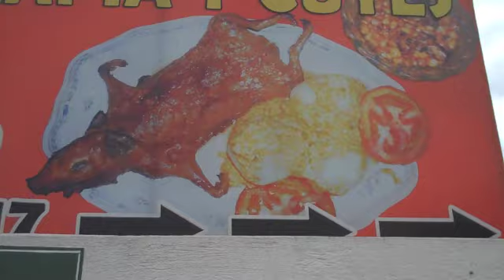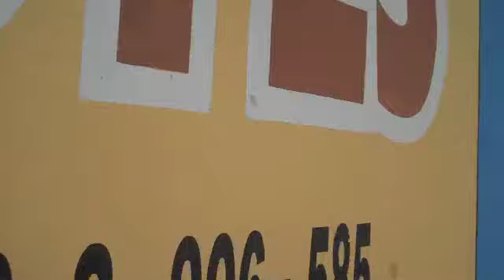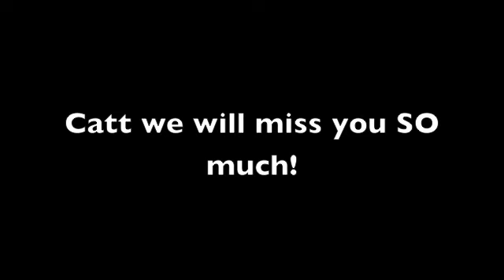Ecuador: Episode 9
Catt's Last Week
Music Used;
Angus & Julia Stone- Big Jet Plane